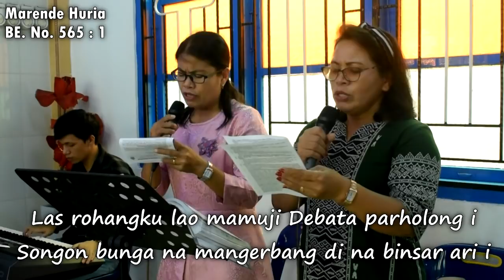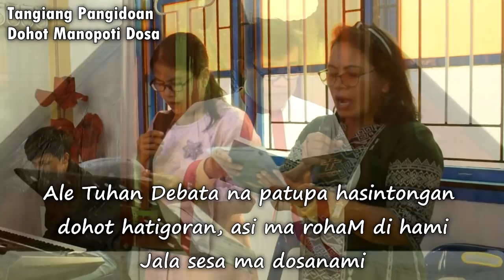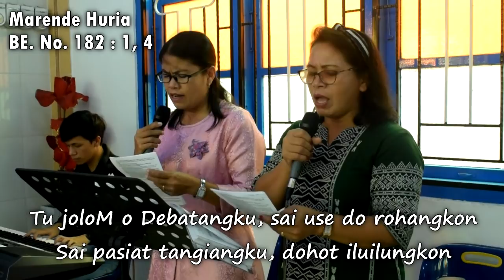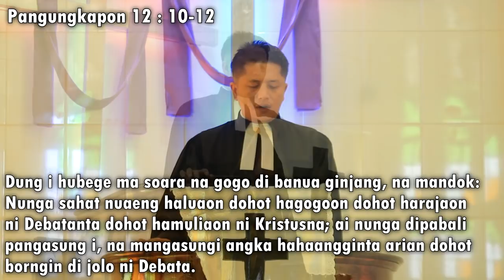"Tarsosak Sibolis" Parmingguon Kantate HKBP Pardamean 10 Mei 2020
Nunga tarsosak sibolis i, bahenonna do nasa na boi baenonna laho mangaliluhon hita jolma, lumobi angka na Porsea di Jesus Kristus. Lam marsihohot ma hita marhaporseaon asa monang hita manaluhon sibolis i.

Selamat Kantate.